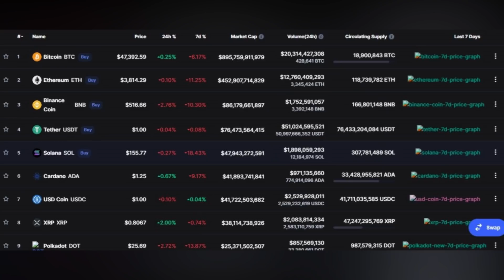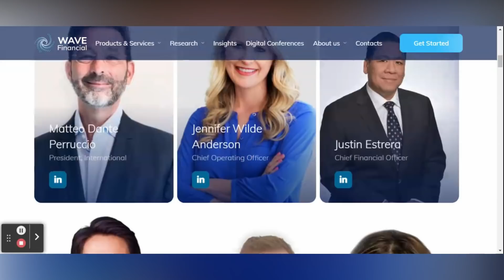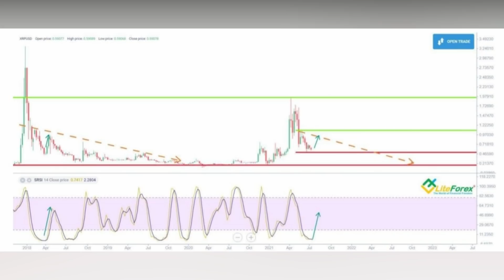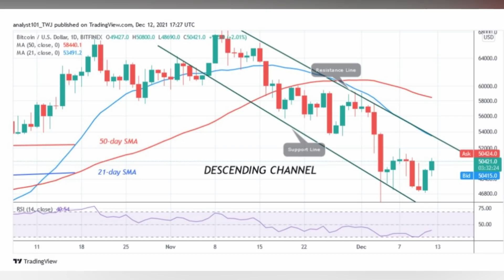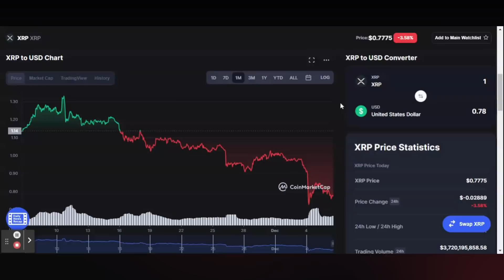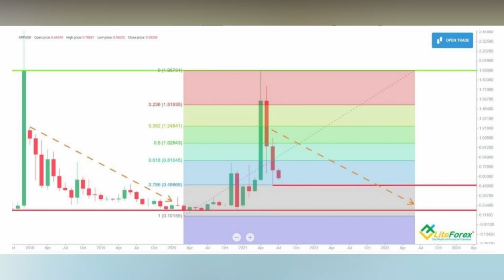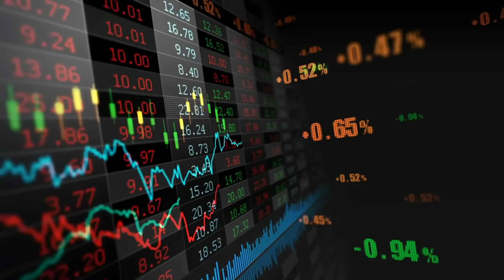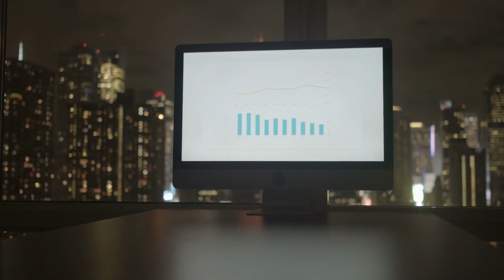This Will Happen With XRP After The (Bitcoin) Crash 🚀 ($10 XRP Exposed!)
👉 Get a $100 bonus if you buy GSX and get a passive GSX income!

for a passive GSX income!